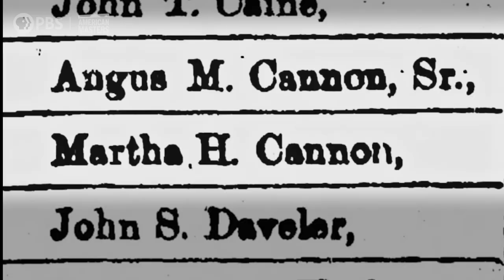Unladylike2020: The Changemakers | Official Trailer | American Masters | PBS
Mark the women’s suffrage centennial with stories of pioneering women who shaped American politics. Unladylike2020: The Changemakers is an hour-long documentary that tells the stories of five women who changed America. Unladylike2020: The Changemakers premieres Friday, July 10th at 9/8c.

Explore the stories of pioneering women in American politics who advocated for suffrage and civil rights over 100 years ago, including the first women in the U.S. Congress and State Senate, and a co-founder of the NAACP.